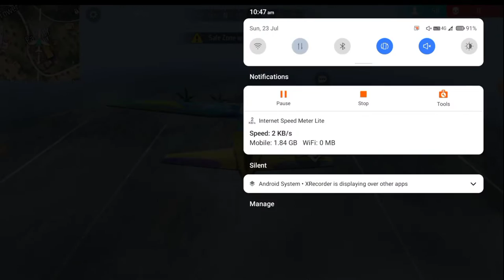Free Fire Max Fix Network auto-reconnecting... Problem Solve